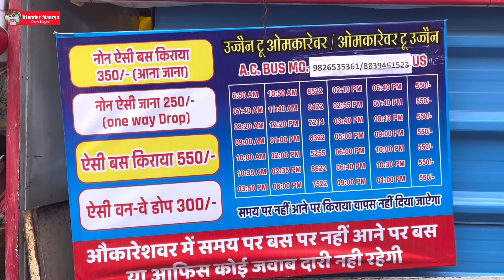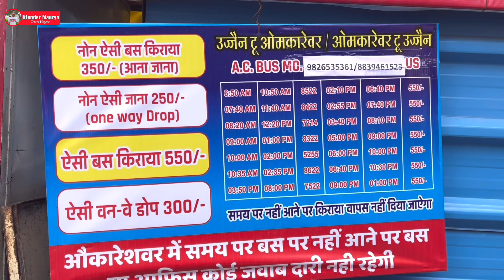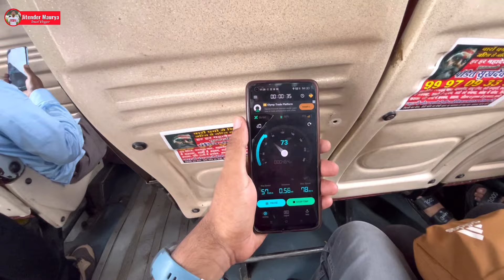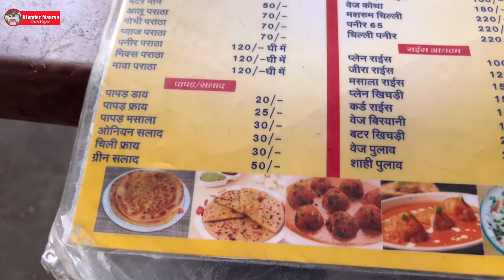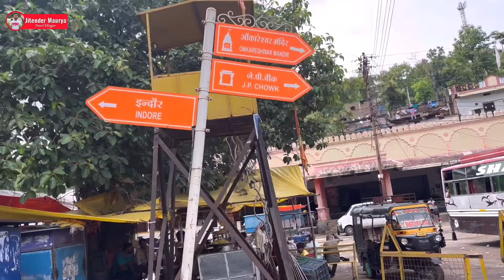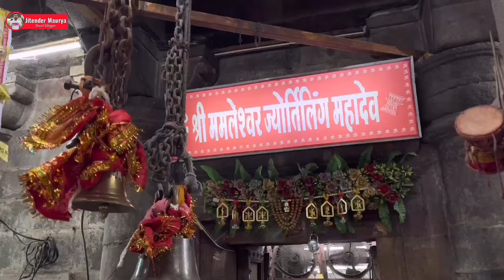Ujjain To Omkareshwar By Bus | Ujjain To Omkareshwar Bus Service | Ujjain To Omkareshwar jyotirlinga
Ujjain To Omkareshwar Bus Service | Ujjain To Omkareshwar | Ujjain To Omkareshwar By Road omkareshwar jyotirlinga ujjain to omkareshwar kaise jaye

Ujjain to Omkareshwar bus journey is a scenic one, covering a distance of around 120 km. The bus route passes through the Vindhya Range, offering breathtaking views of the rolling hills and valleys. The journey takes around 3-4 hours, depending on the type of bus and road conditions. You can opt for government-run buses like MSRTC or private operators like Neelam Travels, SR Travels, or Shri Sai Travels. The buses ply regularly from Ujjain's Mahakal Temple Bus Stand, and you can book your ticket online or at the bus stand. The fare ranges from ₹150 to ₹300, depending on the class of service and availability